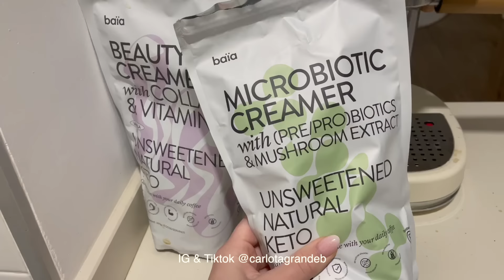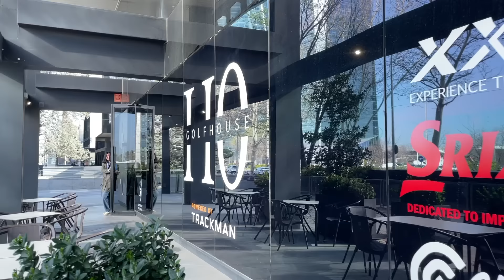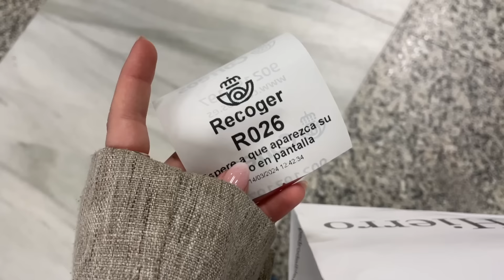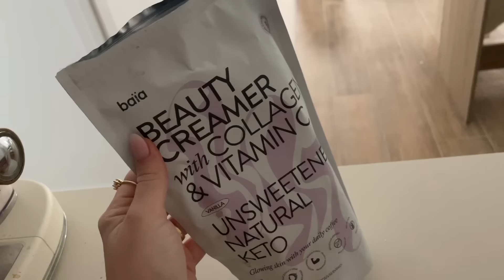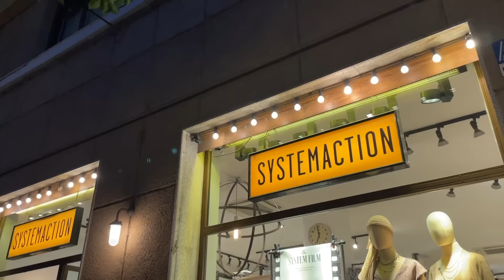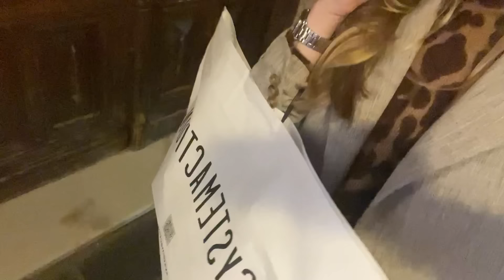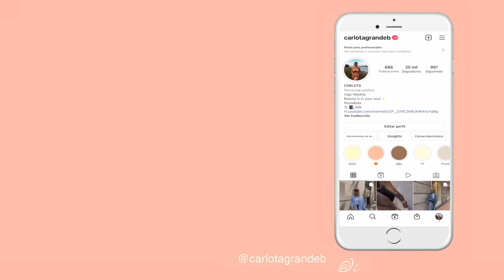UN DÍA DE NO PARAR, unboxings, mucho trabajo, intento cocinar...| Carlota Grande♡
Hola a todos y bienvenidos al canal!

¡Hoy os traigo un nuevo vídeo!!! Ya tenía ganas de un nuevo vlog! Un día en el que os enseño un día conmigo lleno de trrabajo, estoy super feliz de poder vivir experiencias así gracias a vosotras/os!

55k♡